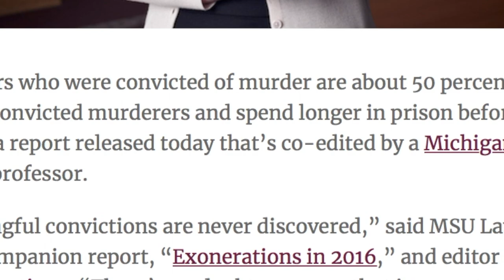EZEE puts her BROTHER through a TRAUMATIZING experience! Is this how you treat your family?